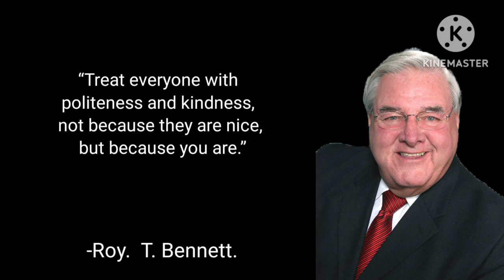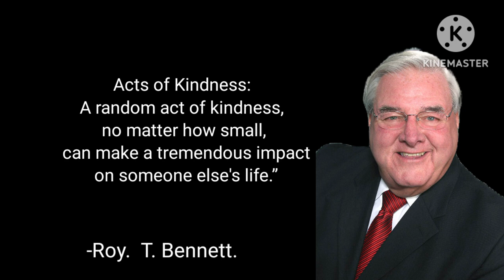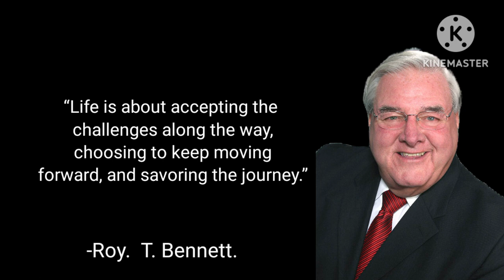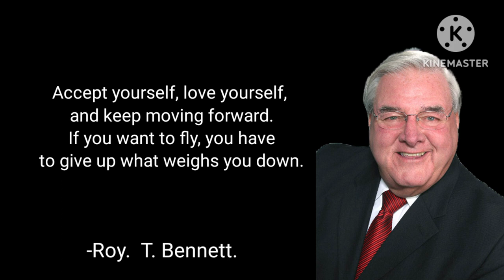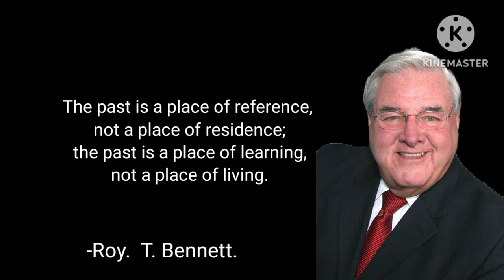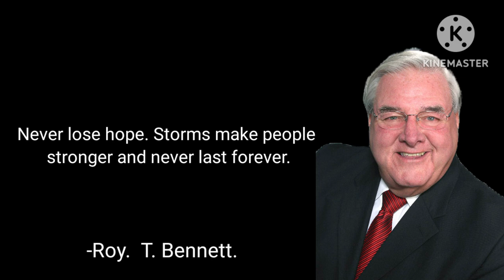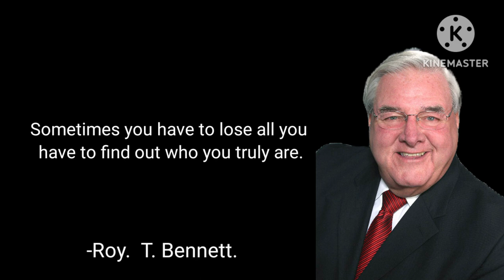short quotes. Roy. T. Bennett. Quotes motivational quotes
Roy T. Bennett  was a Zimbabwean politician and member of the British South Africa Police. He was also a member of the House of Assembly of Zimbabwe for the seat of Chimanimani, where he was affectionately known as Pachedu (loosely translated as "Amongst Us"). He was the Treasurer of the Movement for Democratic Change party led by Morgan Tsvangirai and a member of the Senate of Zimbabwe. He was set to become the Deputy Minister of Agriculture of Zimbabwe until President Robert Mugabe refused to swear him in.[

He was one of the three white parliamentarians elected in the 2000 Zimbabwean parliamentary election despite the intimidation against MDC voters by supporters of ZANU-PF. During the election campaign, his wife who was three months pregnant, was physically abused by ZANU activists on their farm and subsequently miscarried her baby boy.

korta citat